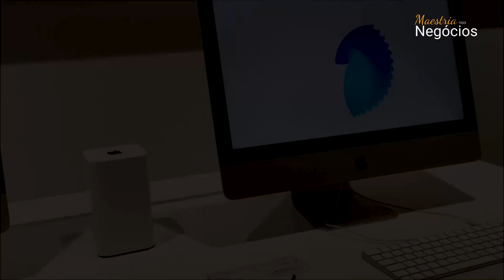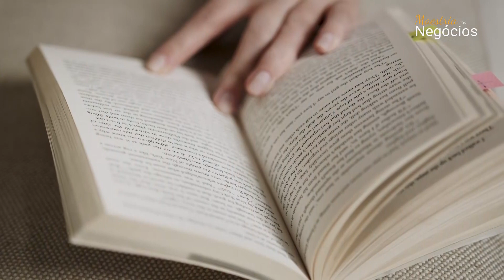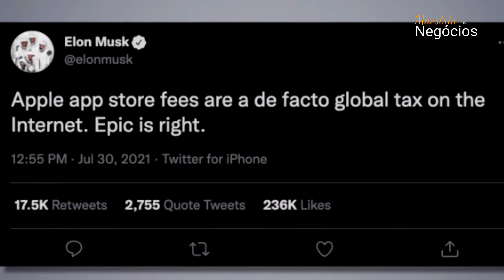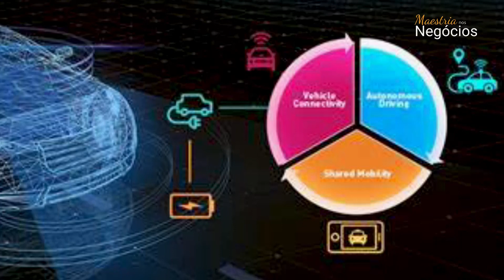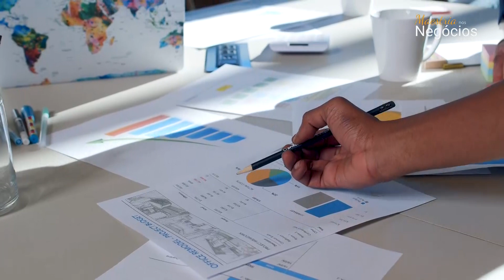O Fim de Elon Musk Pode Estar Próximo! | Elon Musk Vs Apple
Que Elon Musk é um cara ultra polêmico a gente já sabe, mas como ele conseguiu entrar em uma treta com, nada mais, nada menos, a apple, uma empresa de tecnologia, que teoricamente não teria nada a ver com as ambições do empresário?

Veja a treta de Elon Musk Vs Apple. Pode ser o fim do Projeto Tesla?

Elon Musk, é um empreendedor e bilionário sul-africano-canadense-americano. Ele é o fundador, CEO e CTO da SpaceX; CEO da Tesla Motors; vice-presidente da OpenAI, fundador e CEO da Neuralink e co-fundador e presidente da SolarCity.

Apple Inc. é uma empresa multinacional norte-americana que tem o objetivo de projetar e comercializar produtos eletrônicos de consumo, software de computador e computadores pessoais.

Confira toda a treta entre Elon Musk Vs Apple, e como isso é uma ameaça para a tesla.

Nesse canal produzimos o melhor conteúdo sobre empreendedorismo e negócios. Você verá de perto como é a mentalidade dos empresários de sucesso, e também como funcionam suas empresas bilionárias; tudo isso a fim de mostrar e motivar o lado empreendedor que existe dentro de você!

Elon Musk Vs Apple: Esse pode ser o fim da empresa Tesla?

0:00 Já se INSCREVEU no Canal?
1:00 Já é INSCRITO no Canal?